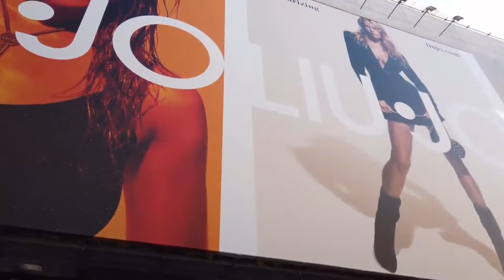Milan | Milano City | walking Tour | Italy | Duomo | rm traveler del mondo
Milano, capitale mondiale della moda e del design, è una metropoli del Nord Italia ed è capoluogo della Lombardia. Sede della Borsa Italiana, è un polo finanziario famoso anche per i ristoranti e i negozi esclusivi. Il Duomo in stile gotico e il convento di Santa Maria delle Grazie, che ospita l’affresco “L’Ultima Cena” di Leonardo da Vinci, testimoniano l'eredità artistica e culturale della città.

Tipologia specifica: galleria

Configurazione strutturale: Costruita con una struttura reticolare in ferro e vetro retinato, è in realtà una strada pedonale coperta, adibita a elegante centro commerciale con poco meno di cento negozi, librerie, bar, distribuiti su una pianta a croce, con braccia di uguale larghezza (14.50 m.), ma di diversa lunghezza (105,10 e 196,60 m.). L' ottagono centrale ha una luce di 36,60 m e una altezza di 12,15 m sopra l'imposta dell'arco, con una altezza, da terra all'imposta della lanterna di m.47,08. Pennacchi decorati fanno da congiunzione tra gli archi delle gallerie e l'anello dell'imposta della cupola. Quattro blocchi, con un'altezza di 29,30 m, e a cortile chiuso delimitano il sedime e l'altezza dei bracci della Galleria. I muri perimetrali sono rivestite con decorazioni stilistiche con telamoni e cariatidi di gusto ottocentesco, di graffiti e di stucchi a imitazione del marmo. Completano la decorazione sulle lunette degli ingressi E e O, alcune rappresentazioni allegoriche. Occupa un'area di c. 20.000 mq.